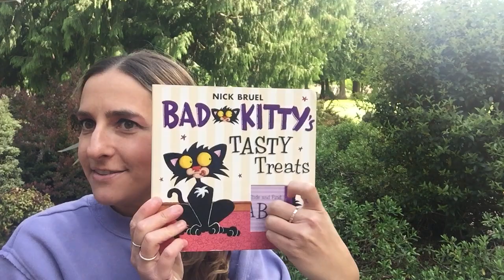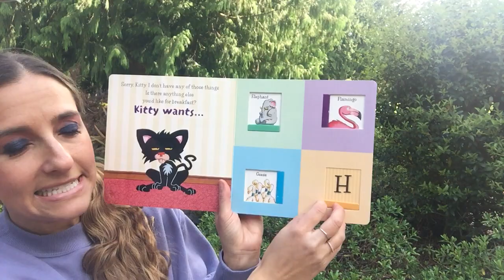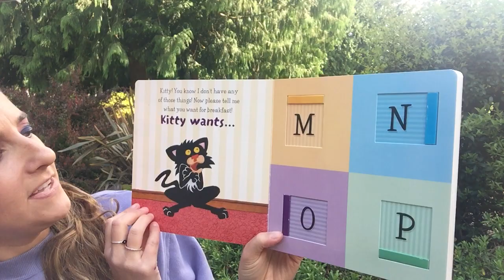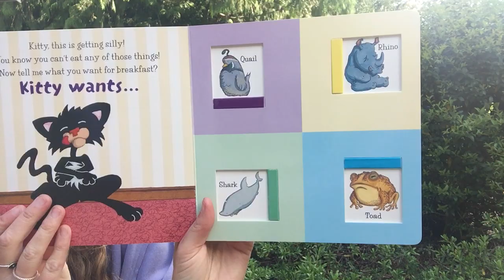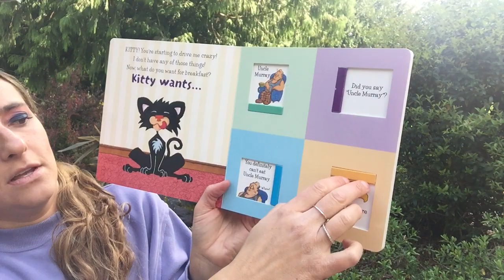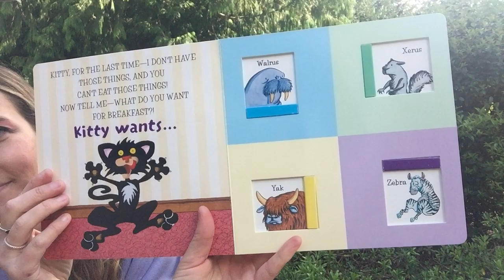READ ALOUD: "Bad Kitty's Tasty Treats" (5/17/20)